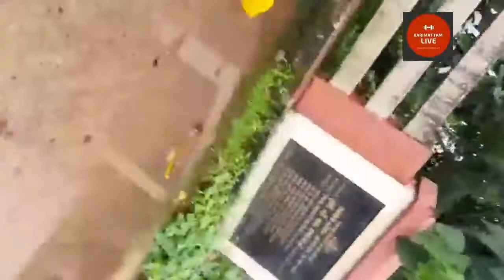മലങ്കര അണക്കെട്ട് തുറന്നു | കാരിമറ്റം ലൈവ്